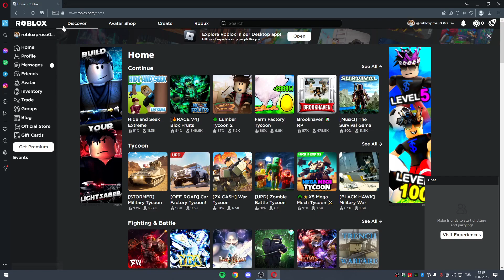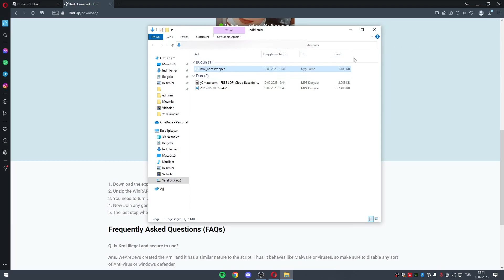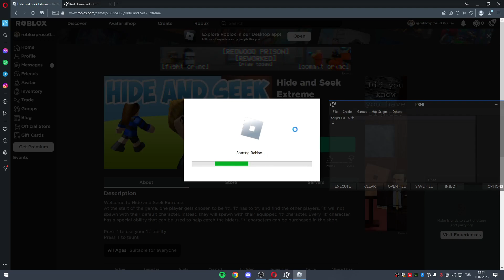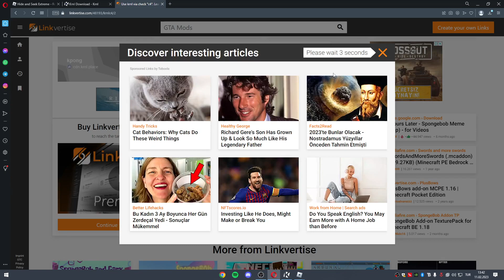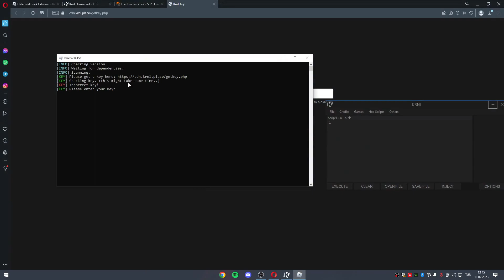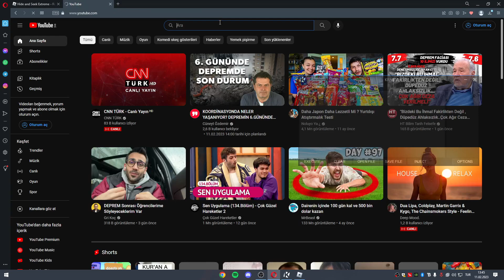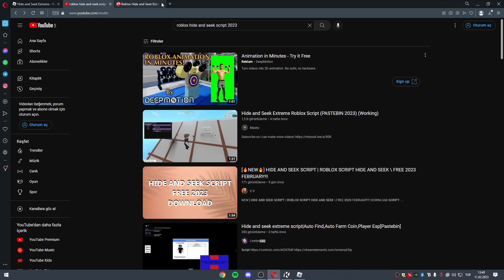Roblox Executor/Key/Script Alma | Eğitim Videosu p2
yorum atmayi unutmayin arkadaslar okuyorum hepsini